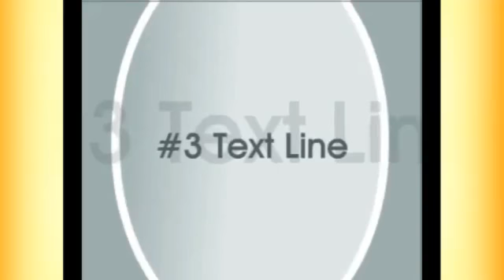[GET NOW] 1 Of 6 Sexy Banners In 24 Hours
I will create for you 4 flash banners with the following different sizes: 728x90 px, 468x60 px, 300x250 px and 160x600 px. Pictures sizes are: 145x90 px for 728x90; 96x60 px for 468x60; 300x75 px for 300x250. There are some of them which don`t require pictures, but just text. The banners will be delivered in a swf file. For the 3 or 4 texts i can insert a sequence of up to 50 characters. At least that`s what i recommend. If you want a different color for the texts, that i doable. Just tell me and i`ll take care of it. About the size of the text... the standard size is 24. If you need another size let me know. Also, the font can be changed. The background can be changed to whatever you like and fits to your needs. I can offer you up to 30 different models depending on the model. The color of this background can be changed also to white, red, black, blue, orange or what color you want. Before you order my gig, please ask me about the background layouts and whatever you might need to know. Don`t be shy :). You will be surprized to see how many options you`ll have with my banners. Thanks!